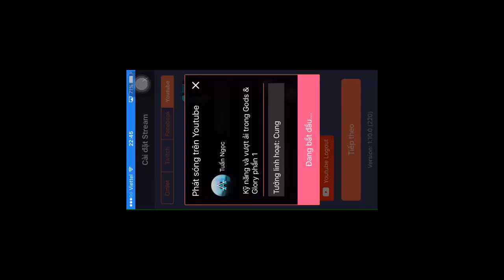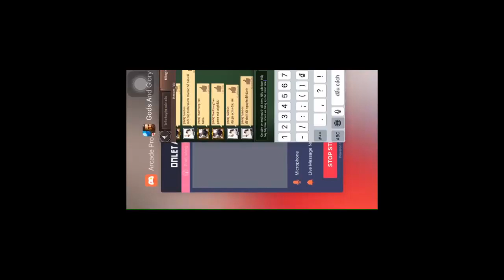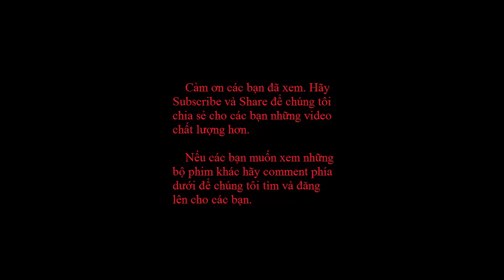Gods & Glory : Hướng Dẫn chơi Tổng Quan (Team HVN)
Tobu Collection

1. Tobu - Candyland
Start to End: 0:00 - 3:18

2. Tobu - Infectious
Start to End: 3:19 - 7:34

3. Tobu - Colors
Start to End: 7:35 - 12:13

4. Tobu - Higher
Start to End: 12:14 - 15:47

5. Itro and Tobu - Cloud 9
Start to End: 15:48 - 20:26

6. Tobu - Hope
Start to End: 20:27 - 25:14

7. Tobu and Itro - Magic
Start to End: 25:15 - 29:28

8. Itro and Tobu - Holiday
Start to End: 29:29 - 33:02

9. Tobu - Caelum
Start to End: 33:03 - 37:38

10. Tobu - Good Times
Start to End: 37:39 - 40:56